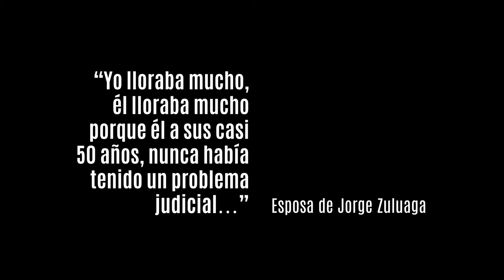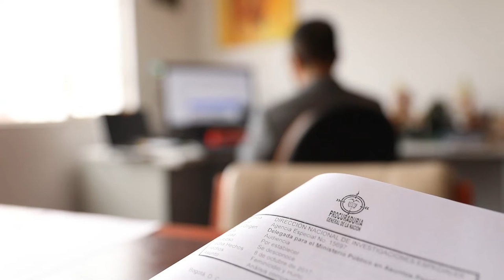CrónicasProcuraduría | Una mirada imparcial. Episodio VII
En este episodio de Crónicas Procuraduría podrá conocer la historia de Jorge Zuluaga, quien hoy disfruta de su libertad gracias a la intervención de la Procuraduría